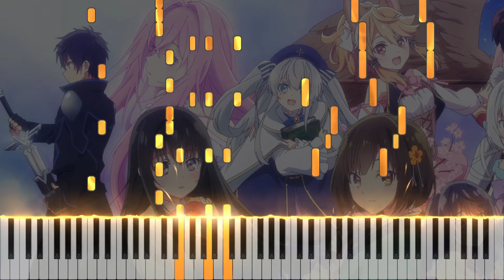Seirei Gensouki: Spirit Chronicles OP New story | Piano Cover [Sheet]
Anime name ► Seirei Gensouki: Spirit Chronicles
Song name ► New story
Original Artist ►Marika Kohno
Arranged by ► TychePiano